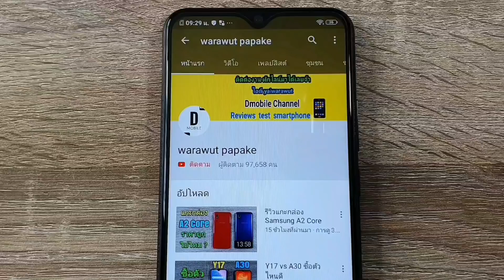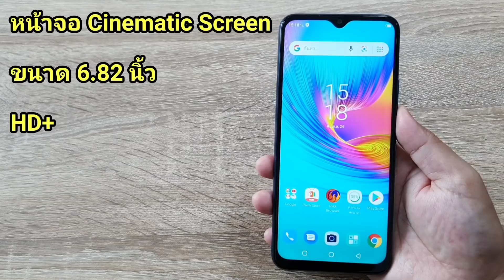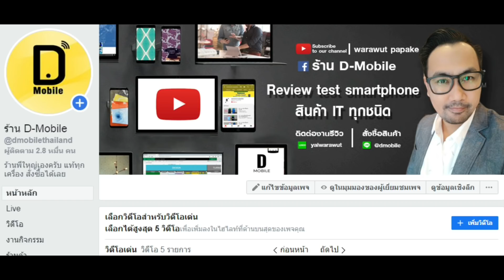Hot 9 Play ลดราคาแล้วครับ